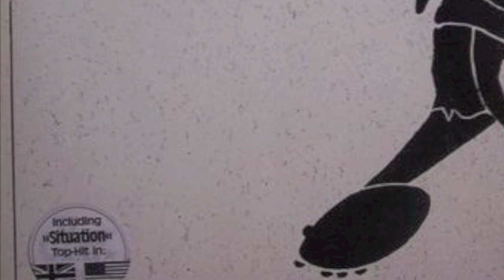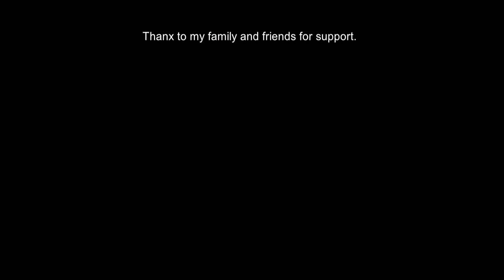Yazoo "Only You" 2022 Cover by KittelMann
Happy 40th anniversary to that golden piece of music history from Mister Vince Clarke. That's my version of "Only You".

The first single release by Yazoo
from the "Upstairs At Erics" album.

Thanx to Alison Moyet and Vince Clarke
for that wonderful piece of music.

Words and music by Vince Clarke